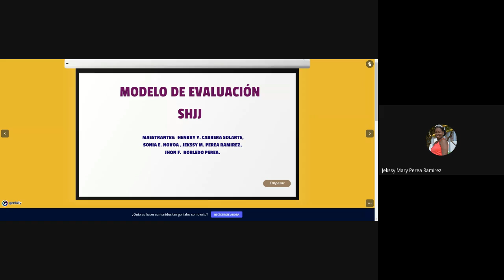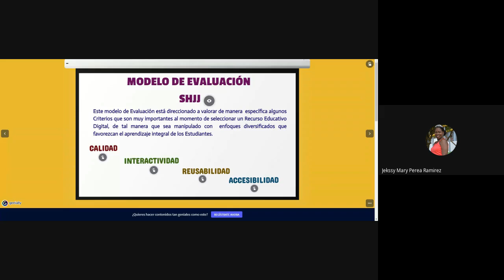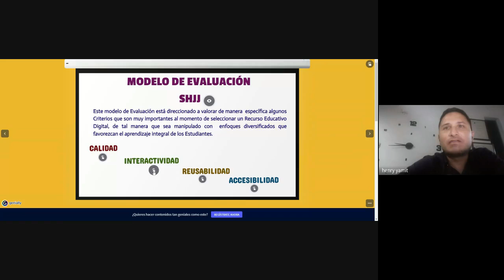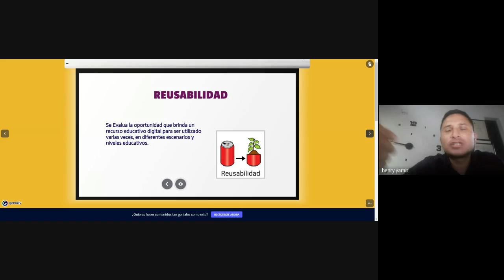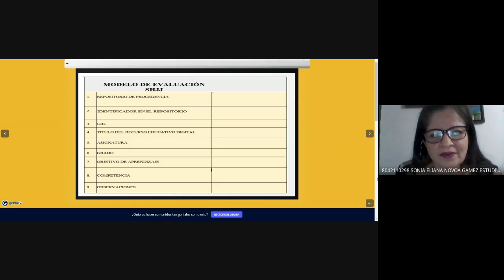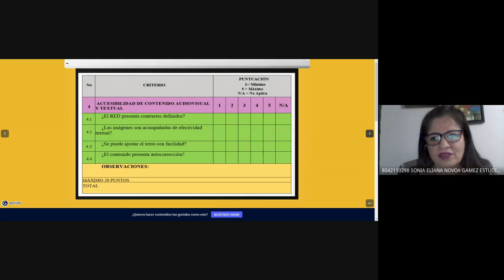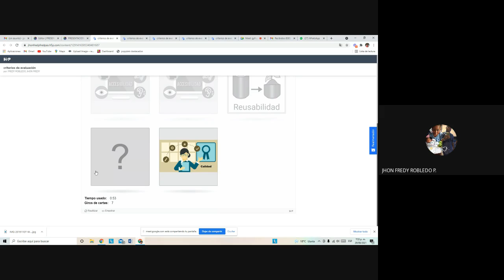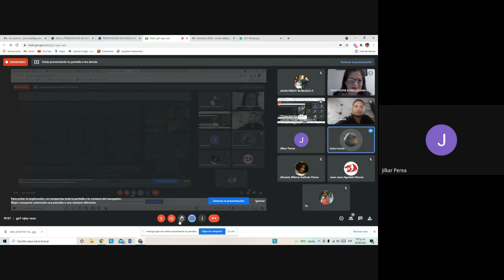MODELO DE EVALUACIÓN RED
WEBIMAR: Universidad de Cartagena, Maestria en Recursos Digitales Aplicados a la Educación.